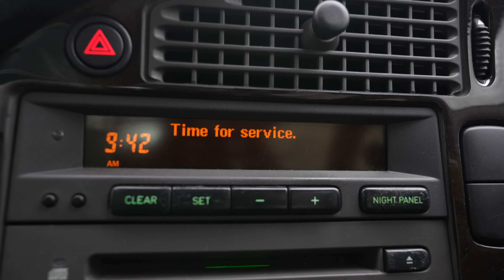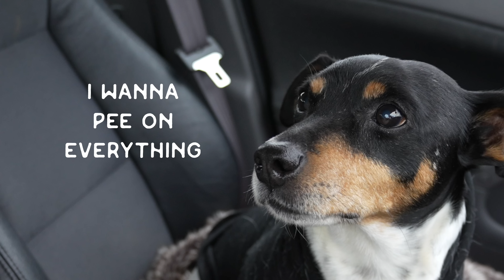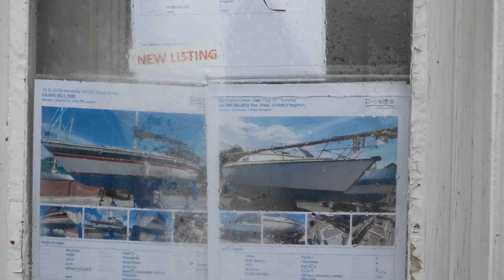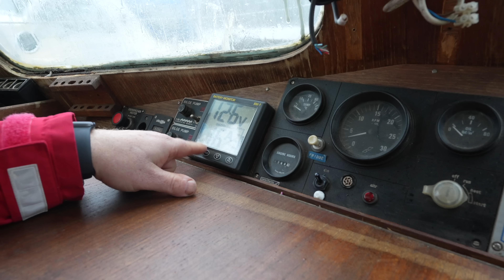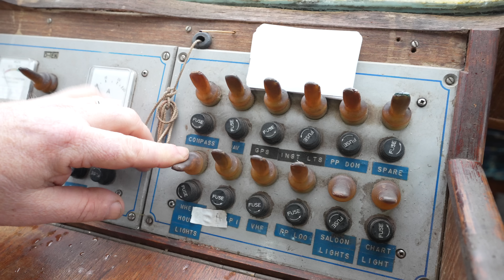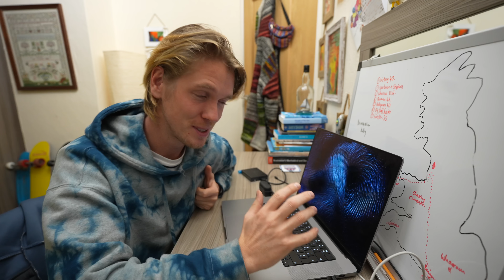Should I Buy This SALVAGED Steel YACHT? Sailing Melody Special Deal! | Wildling Sailing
A special deal from some dear friends of mine.

Thank you SO much to the incredibly generous people who use the links below to see a cheeky bit of BTS